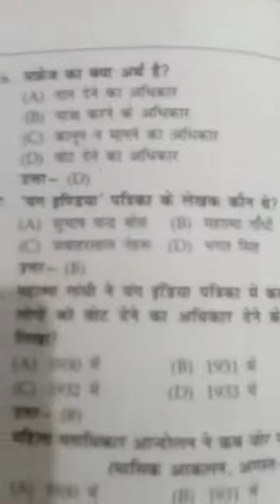Class 6th sos पार्ट 3 ch 3 (सरकार क्या है)mcq